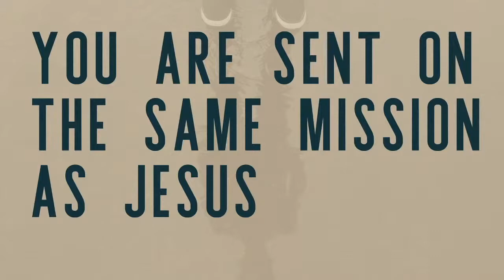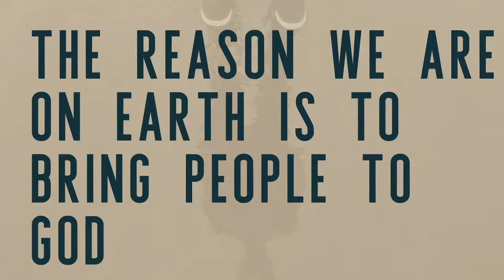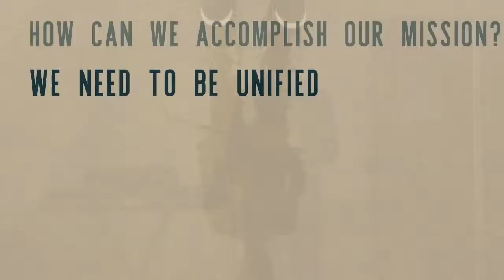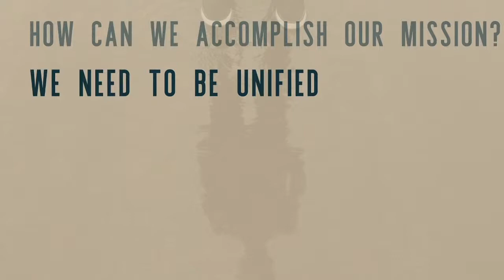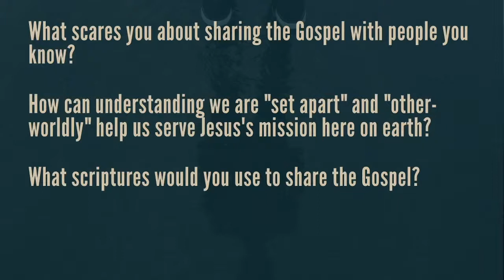GraceCollege | Sent into the World | 03.30.21